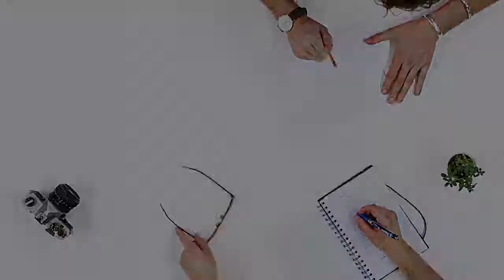Twist Text Animator After Effects Presets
Twist Text Animator contains 18 quick and creatively animated text animations for Adobe After Effects. Create your own dynamic video using these presets! You can use them in your presentations, slideshows, films, movies, promotions, events, Facebook and YouTube videos. Impress your audience with these amazing AE presets. No plugins required.